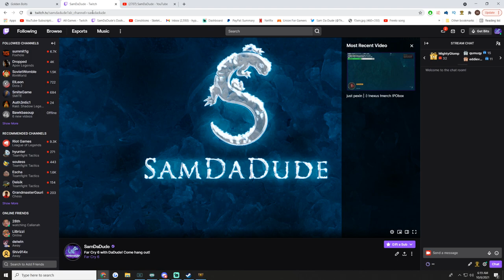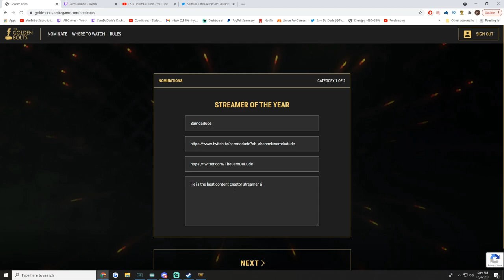BIG, MEATY, CLAWS SMASHES EVERYONE OUT OF EXISTENCE - Season 8 Ranked 1v1 Duel - SMITE